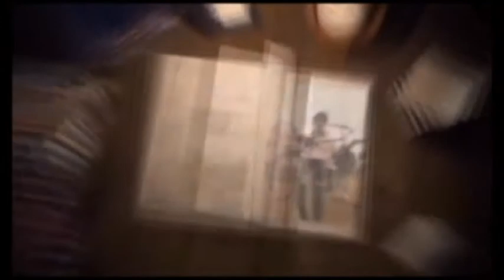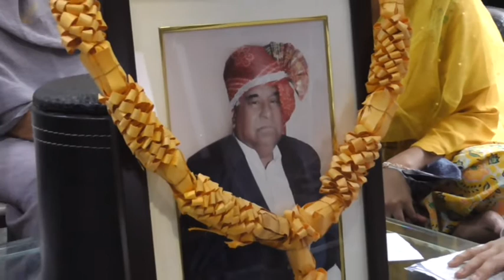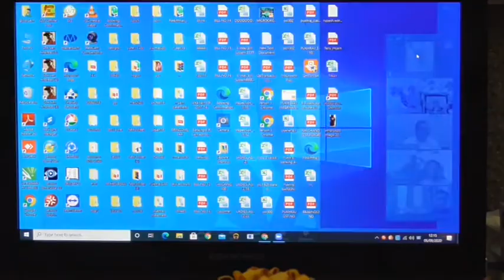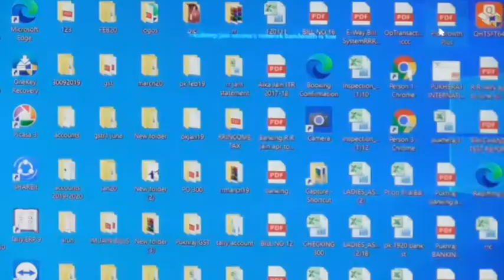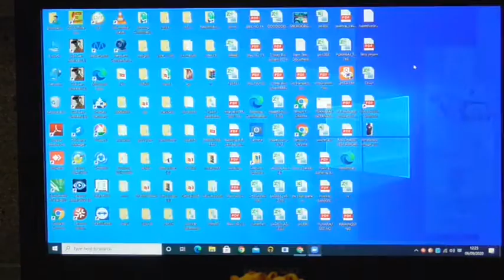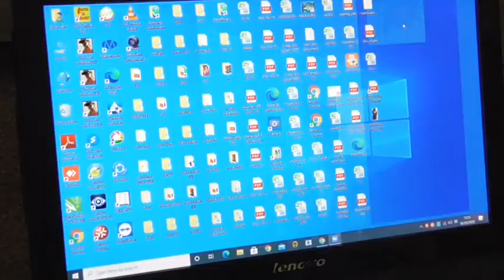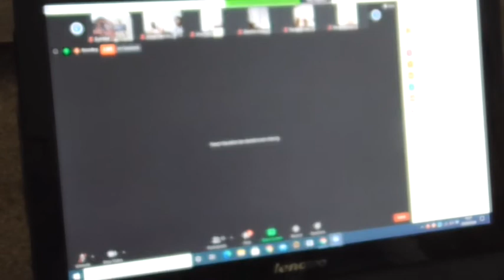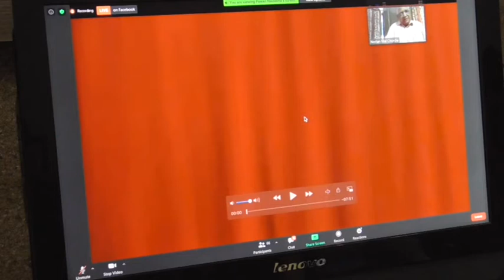20 09 06 Shri Raychand Ludhiana